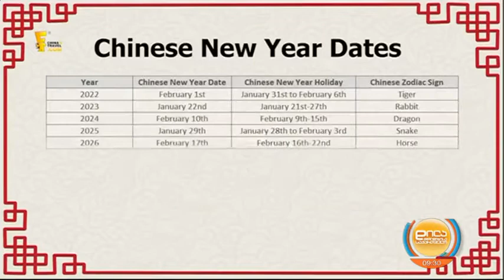დილა მშვიდობისა საქართველო 2022.02.08